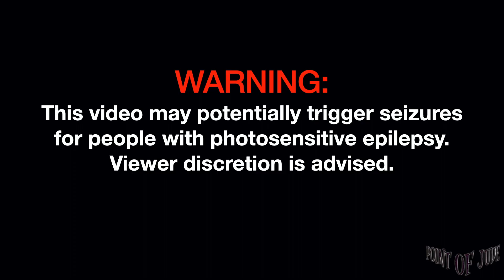Kindred Shouldn't Have Called U! [Live at 123 Block - Full Song] (High Quality)